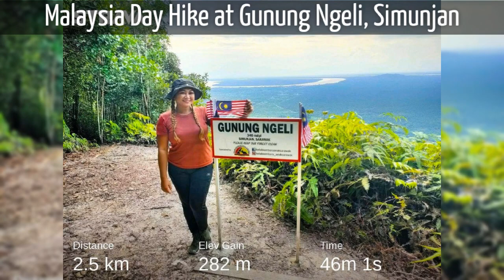Malaysia Day Hike at Gunung Ngeli, Simunjan - My Hometown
Gunung Ngeli is located in the district of Simunjan. It only took few minutes from the Simunjan small town. A leisure hike which only took 1 hour to reach the top of Gunung Ngeli. Suitable for family and even for kids. Proper trails with stairs allow us to climb up leisurely and enjoy the nature.